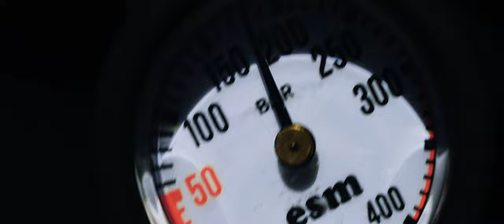Shark Realm: The endangered Queens of Bimini (Full Film) // Zimy Da Kid X Insta360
Welcome to the Shark Realm !

2 Queens rule this realm: Gaïa, the Great Hammerhead
Shark and Joker, the Tiger Shark.

In collaboration with @insta360 , we're taking you on a unique journey to meet these Queens, learn more about them and how unique they are but also get to understand the things that threaten their legacy and make their future so insecure !

We used the new Insta360 X3 to get never-before-possible footage of our interactions with these amazing animals in order to show the world that sharks aren’t monsters but fascinating apex predators that allow us to interact with them like no other wild predators on our planet !

This documentary was fully funded and supported by the @insta360  Think Bold fund.